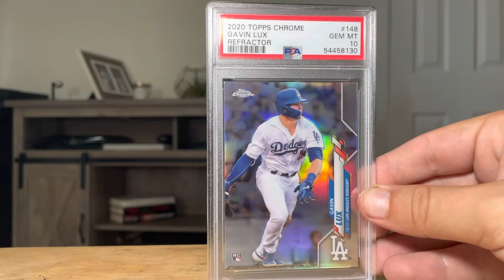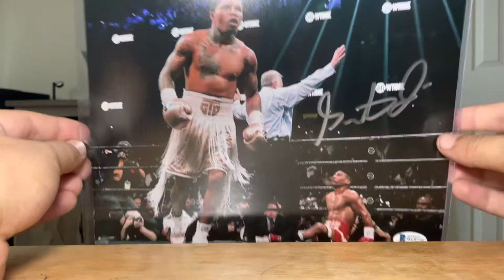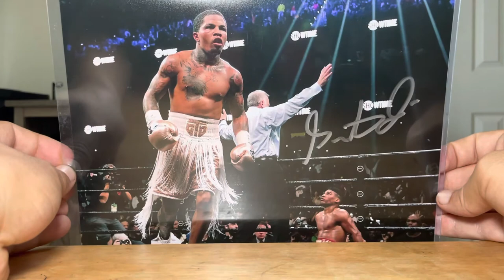NEW PURCHASES I HAVE MADE! GAVIN LUX PSA10, TANK DAVIS AUTO